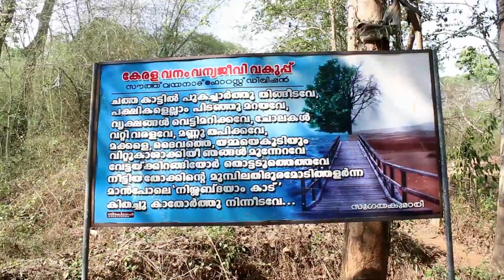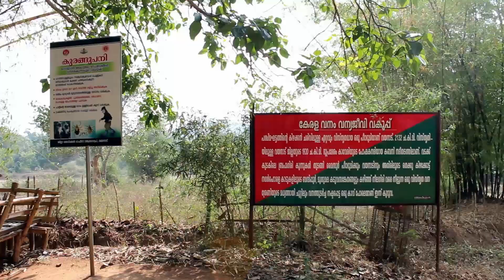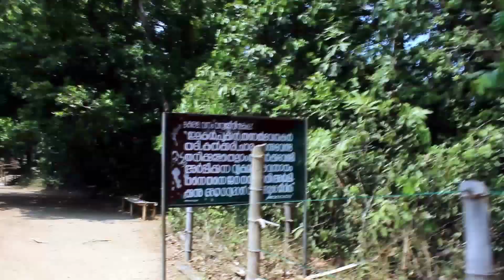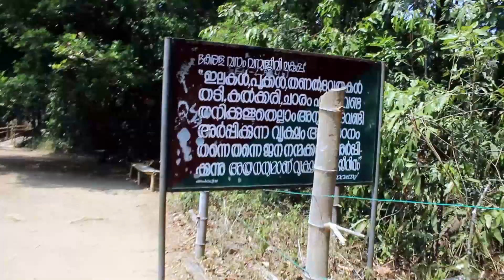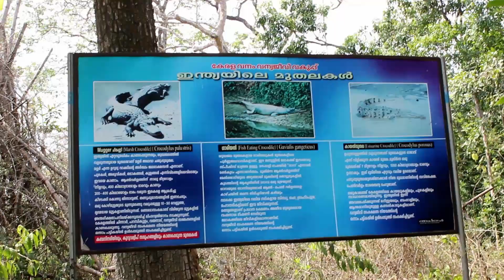Kuruva Island - Wayanad, Kerala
Kuruva Dweep or Kuruva Island is a protected river delta, comprising a cluster of islands over the middle of Kabini River in Wayanad. Spread over 950 acres of land, Kuruva Island is densely populated with rich flora and fauna. The geographical peculiarity of this island makes this place evergreen with a serene ambiance.